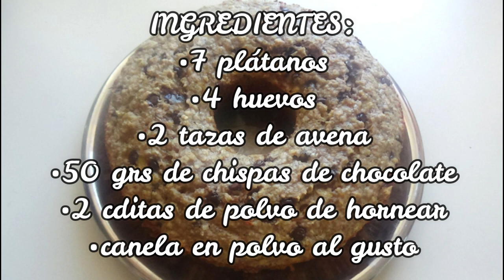KEKE DE PLÁTANO SUPER SALUDABLE !!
INGREDIENTES:
•7 plátanos
•4 huevos
•2 tazas de avena
•50 grs de chispas de chocolate
•2 cditas de polvo de hornear
•canela en polvo al gusto